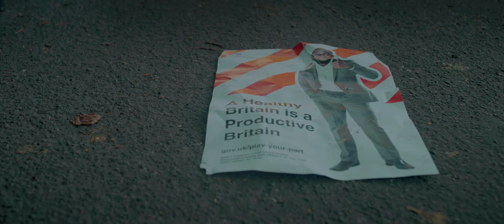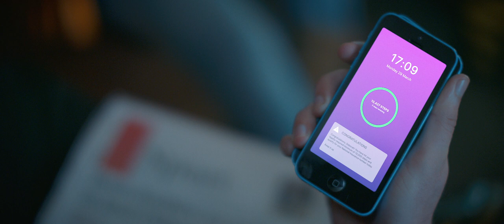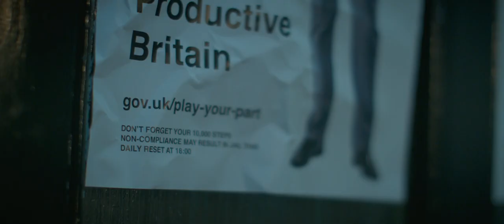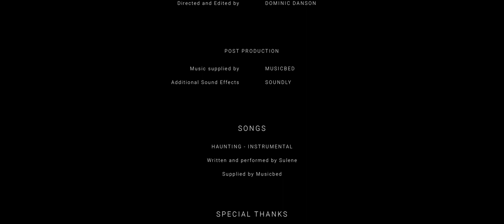Step Count - a dystopian thriller short film | Musicbed Challenge 2023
Created for the Musicbed Challenge 2023.

After the government makes 10,000 steps a day a legal requirement, a new black market finds it place.

This project was filmed with a micro crew and no budget. We relied on the kindness of our cast to donate their time, and local suppliers for props and a venue to shoot in. Principal photography took place on a Monday, with editing taking three evenings of solid work.

Cast
Jesse Ayertey
Glyn Williams
Jo Mifsud
Arabella Danson
Dominic Danson

Written, directed, and edited by Dominic Danson
Cinematography by @jakedavies6927

Shot on @reddigitalcinema
Edited in Adobe Premiere Pro
VFX in Adobe After Effects
Graded with @FilmConvert Nitrate

SPECIAL THANKS
Roxa Cizevsky and Michael Niculescu for allowing us to film in The Wheatsheaf in Exning